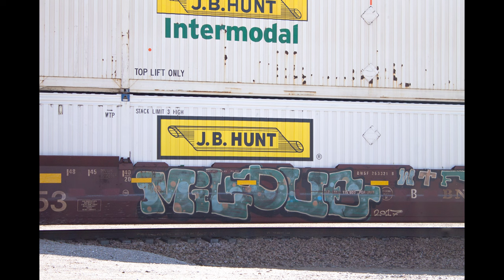Freight Train Graffiti Benching in Oklahoma | Vol. 3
a collection of freight graffiti benching photos taken in Enid, Oklahoma 2023

All photos are taken with a Canon rebel t3
Edited with Adobe Lightroom

On a mission to capture as many tags as possible throughout Oklahoma and hopefully beyond as the channel grows.

I'm not only looking into shooting photos but trying my hand at more benching videos.

To show support and help the channel grow

keep tagging!